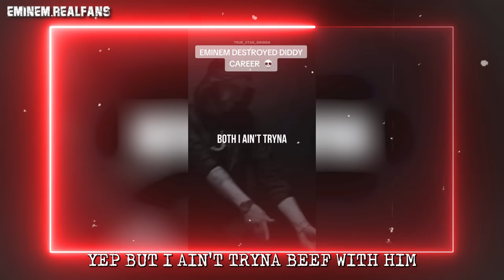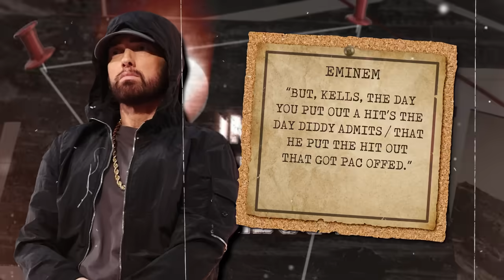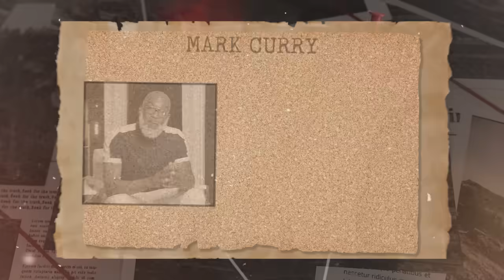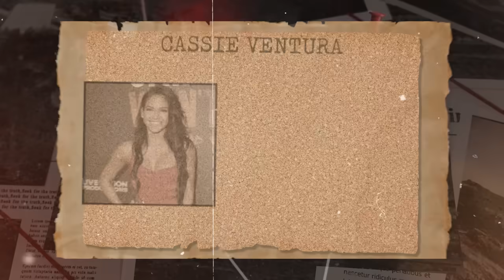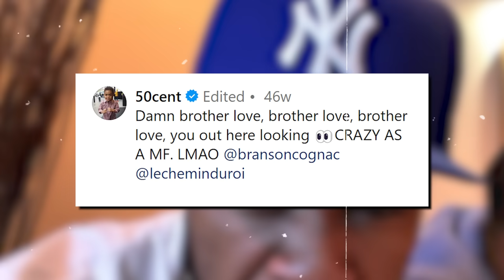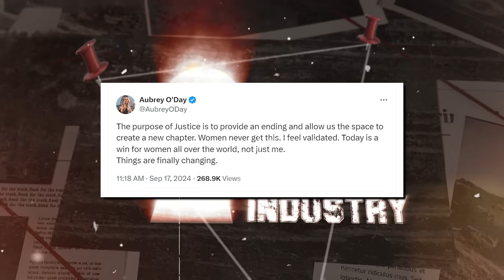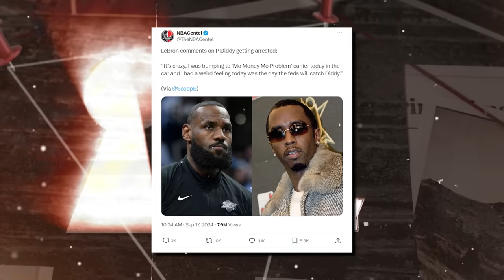Eminem Reveals How Diddy Tried To K!ll Him & 50 Cent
Eminem released a song in July this year on his album The Death of Slim Shady titled Fuel, that many didn’t read a lot into, however, people have started going crazy for some of the brutal references that they think are aimed at P Diddy.

Fuel has gone viral for the lyrics that read: “I’m like a R-A-P-E-R. Got so many S-As. Wait, he didn’t just spell the world ‘rapper’ and leave out a P, did he?”